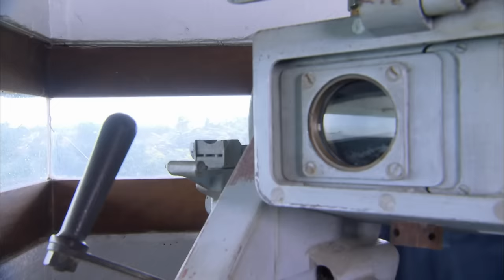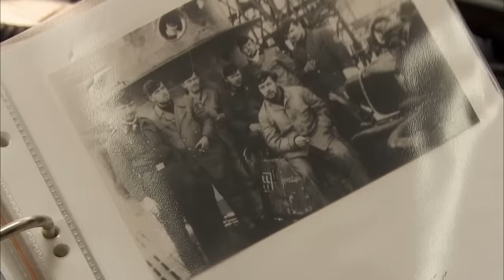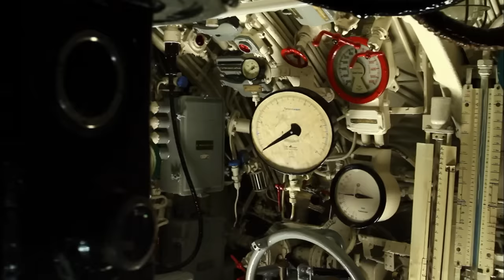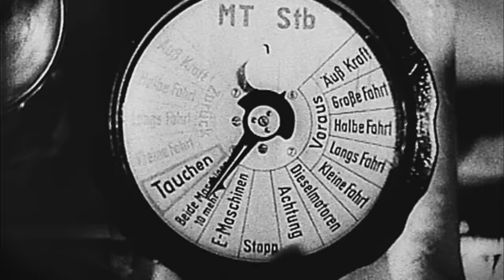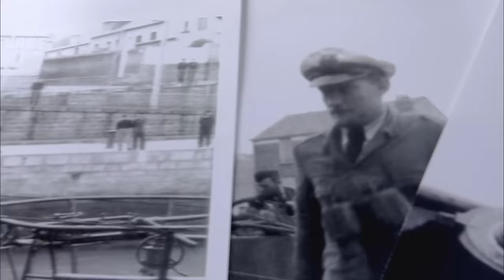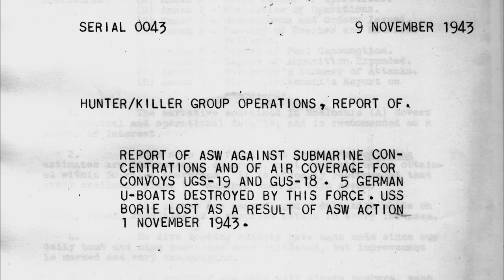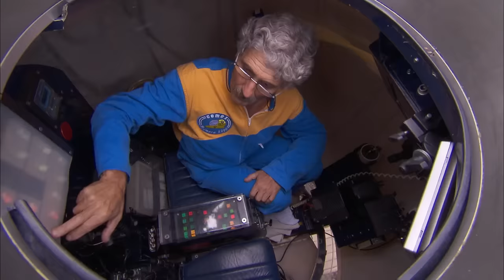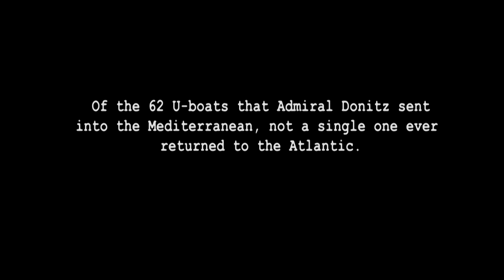The Tragic Story Behind A Perfectly Preserved WW2 U-Boat Wreck | The Lost Submarine | Real History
In 2005, the wreck of a German U-Boat was discovered in the Ligurian sea,  just off the coast of Italy. The wreck was in almost perfect condition, leading researchers to question why this wreck was here in the first place. This documentary follows the amazing story behind how this U-Boat met it's tragic end.